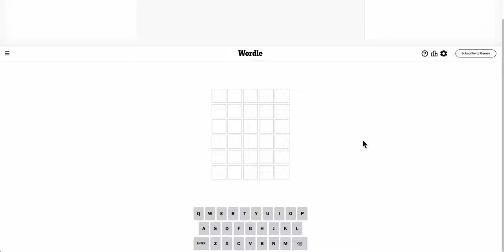Wordle 2024 02 26 - great start!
An easy one today.